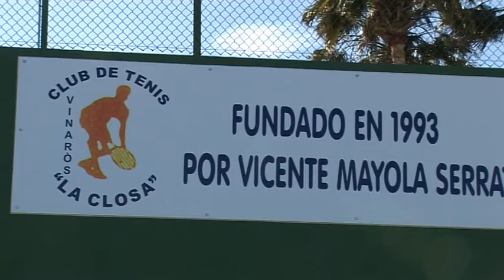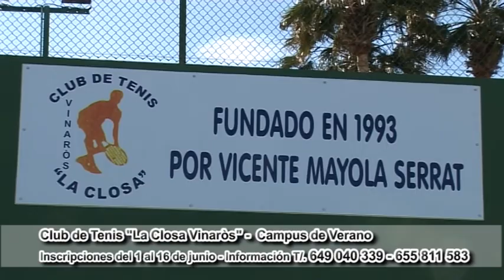JN PRODUCCIONES SPOT CLUB DE TENIS LA CLOSA VINARÒS CAMPUS DE VERANO